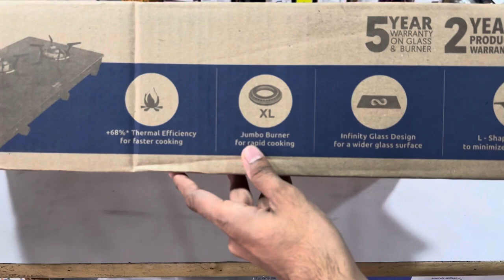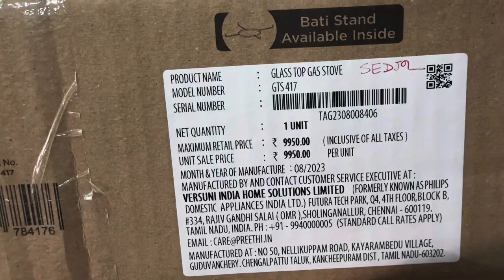New launch Preethi Luxe Pro 3 burner glass gas stove | slim body gas stove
Buying here 👇👇
Preethi luxe pro 3burner slim cook top ✨cooming soon

Preethi Blu Flame Sparkle Glass top 3 Burner Gas Stove, Manual Ignition, Black ((ISI Certified), GTS 104=

Preethi Bluflame Sparkle Power Duo 3 Burner Glass top Gas Stove with Power Burner and Swirl flame technology, saves gas and cooks faster=

Preethi Valentino Glass top 3 Burner Gas Stove, Manual Ignition, Black (ISI Approved with Life Time Warranty on Glass & Burner)=